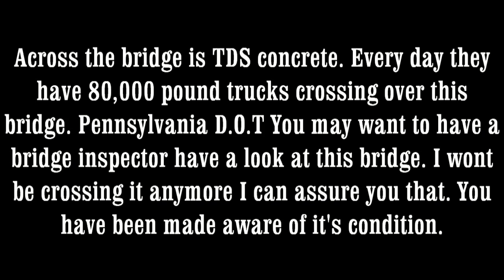Route 213 Langhorne Bridge Crumbling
Noticed the very bad condition of the bridge while kayaking.